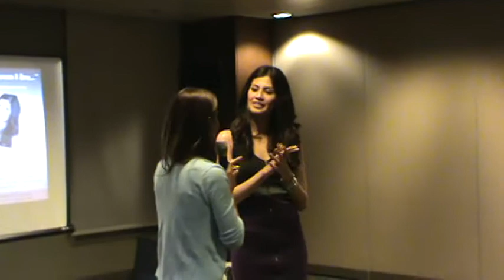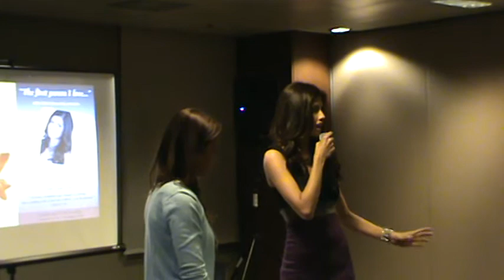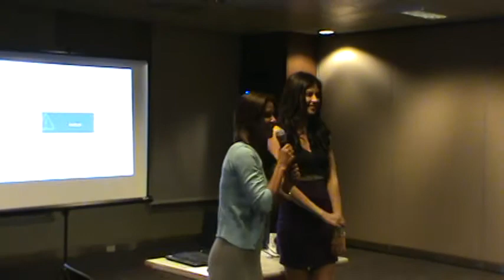Shamcey Supsup Oct2011 Part 2